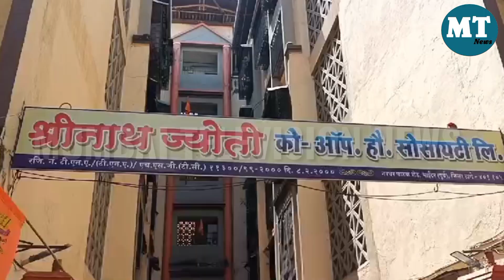Bhayander में बड़ा हादसा , दीवार गिरने से दो मजदूरों की मौत एक घायल | MTN